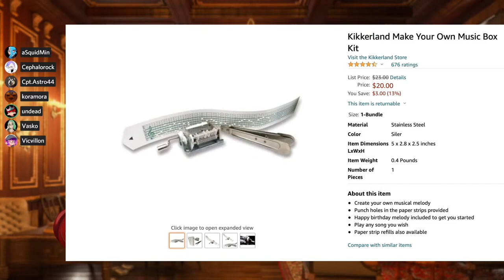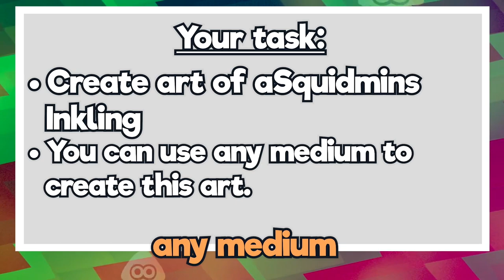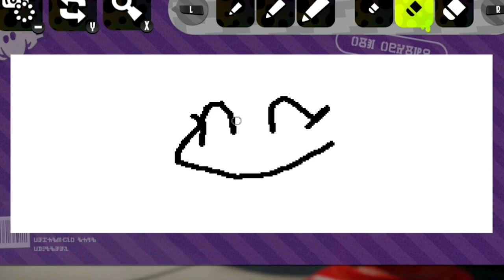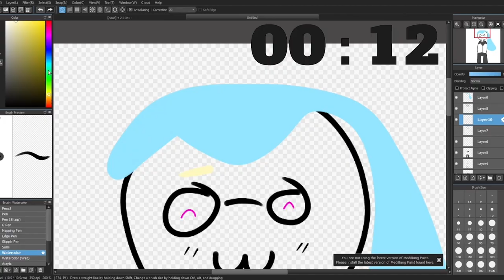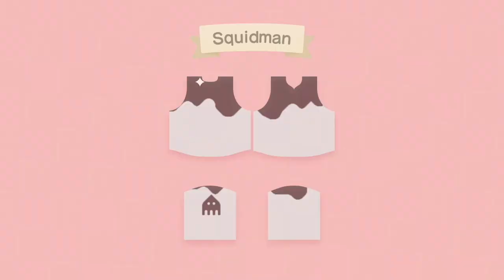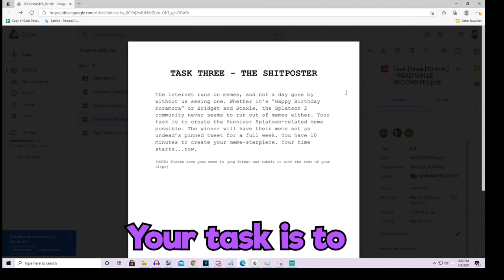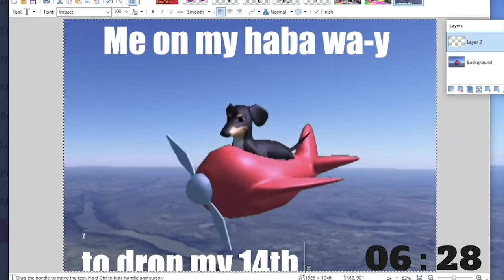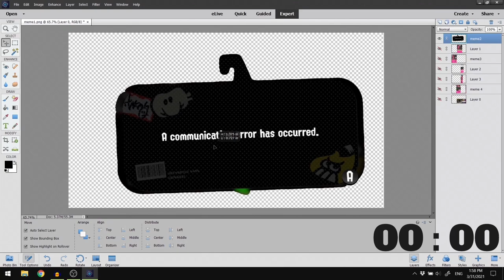SquidMaster Series 1 Episode 1 | No Effort at 2am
Five Splatoon content creators face off in challenges!
Who shall come out on top?
@koramora @VaskoGames @CaptainAstronaut @Vicvillon or @Cephalorock ?

Orginal Outro by edited by  @XiONARTS  (music by  @hyquo)

0:00 Intro
0:00:45 - Guest Intros
0:03:23 - Rules
0:04:08 - Gift Task
0:10:38 - Agressor Task
0:27:06 - Artist Task
0:47:46 - Meme Task
1:06:38 - Live Task
1:10:03 - results and credits
adds should be in-between tasks ~

THIS TOOK OVER A MONTH OF PRODUCTION

Monday: PBs
Saturday sometimes